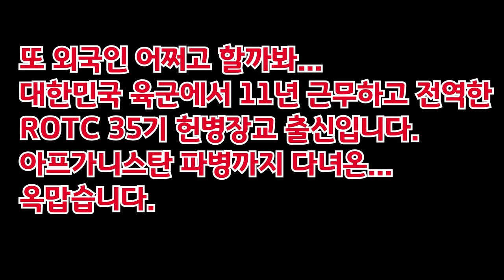저는 '야매'선생입니다.